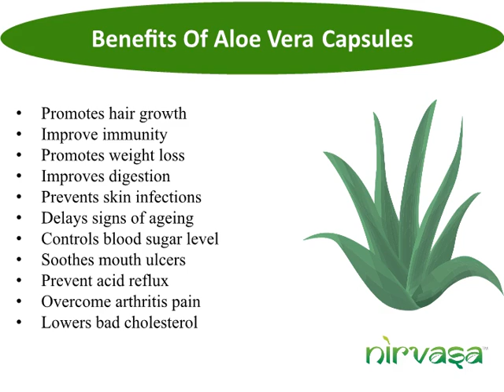Aloe Vera Capsules Benefits For Skin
Aloe vera is one such wonderful natural herb that is admired in the circle of health and wellness for all good reasons. Although this herbal supplement has become tremendously popular over the past few decades, due to various heal benefits like skin problems, hair problems, weight loss, diabetes treatment and gastrointestinal troubles.